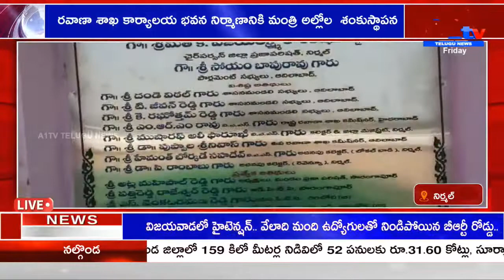రవాణా శాఖ కార్యాలయ భవన నిర్మాణానికి మంత్రి అల్లోల శంకుస్థాపన NIRAMAL || A1 TV TELUGU